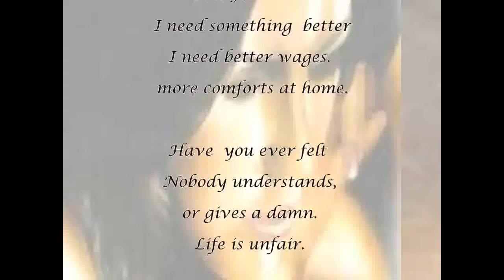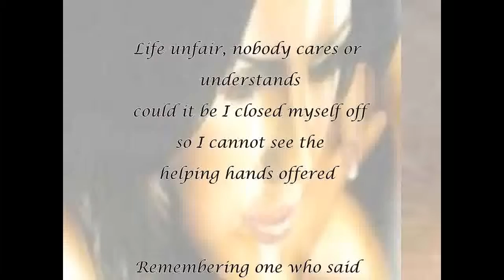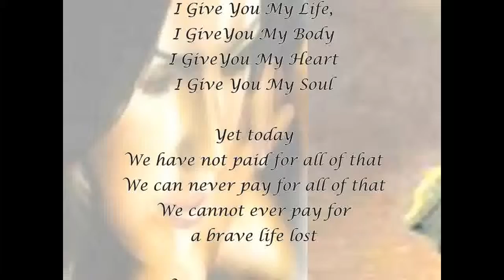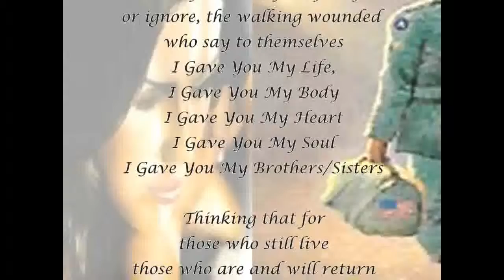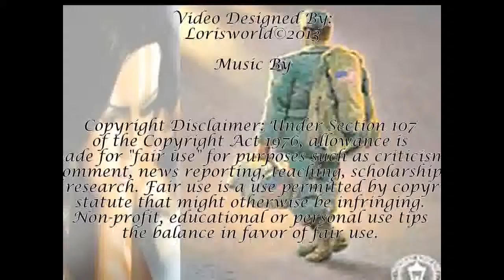Thinking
Writer: Loretta

Album;
FSBluesman

Artist:
Fabio Santangelo

 06